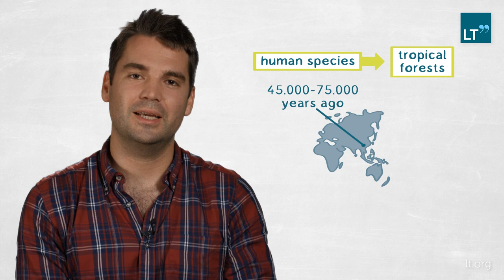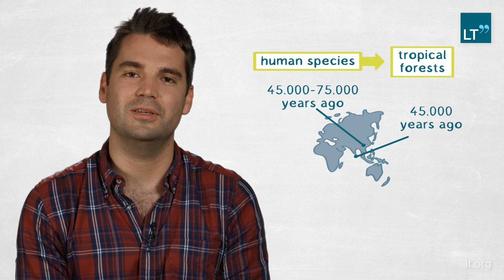The Move of Homo Sapiens’ into Tropical Forests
In popular culture as in traditional archaeology, the tropical forest has been assumed to represent an environment inhospitable to humans. In this video, PATRICK ROBERTS challenges this view, demonstrating not only that Homo sapiens moved into tropical forests much earlier than previously thought but also that significant agricultural and urban societies existed in these places in the ancient past.
Based in the Department of Archaeology at the Max Planck Institute for the Science of Human History, PATRICK ROBERTS is Group Leader of its recently established Stable Isotope Research Group

This LT Publication is divided into the following chapters:
0:00 Question
1:56 Method
4:34 Findings
6:17 Relevance
7:48 Outlook